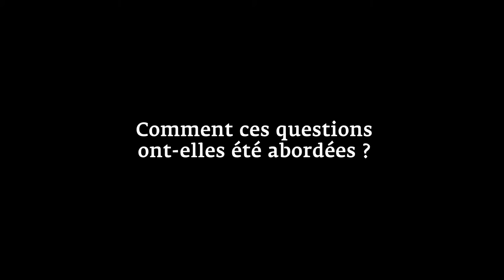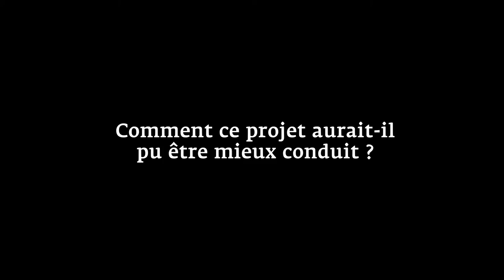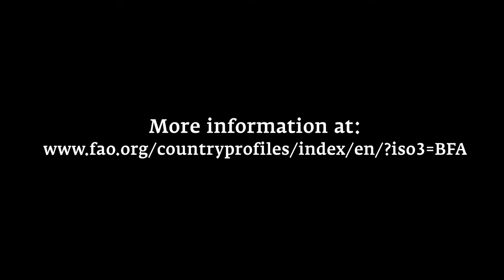Ameliorer la qualité des seuls pour la Sécurité Alimentaire du Bourkina Faso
This short video is part of a series of interviews. In each interview selected participants of the Land and Water Days share their  experience in land and water projects highligting achievements, success but also what could have worked better to the benefit of people carrying similar projects.

In this video: Moussa Konate, FAO Burkina Faso, presenting the programme on food and nutrition security in Burkina Faso